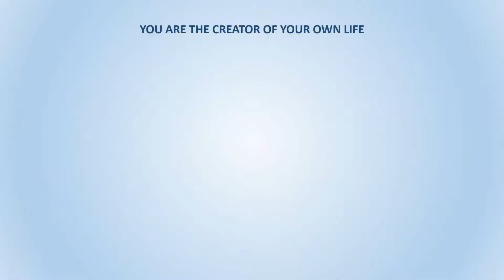IT WORKS! Full Audiobook || Positive Academy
It works little red book
IT WORKS! The Famous Little Red Book That Makes Your Dreams Come True

IT WORKS! The Famous Little Red Book That Makes Your Dreams Come True! Law Of Attraction

IT WORKS presents a concise, definite plan for bettering your conditions in life. It shows you how to use the Mighty Power within that is anxious and willing to serve you if you know how to use it.

IT WORKS shows you how. All scientific, psychological and theological explanations are eliminated. Three hundred pages are boiled down to ten minutes of interesting facts, a definite plan and three short rules of accomplishment. Don t let your worldly, objective mind keep you from more prosperity and happiness any longer.

Test the power of this simple book that defies tradition and experience. Millions have tried the plan it presents and know in truth that IT DOES WORK.

it works book pdf

it works with simple keys

little red book of success

it works original edition the little red book that makes your dreams come true

it works book reddit

it works by rhj reviews

it works rhj epub

it works pdf download

rh jarrett

it works book pdf download

it works by rhj audio

it works deluxe edition pdf

it works book summary

it works audiobook

it works book

it works by anonymous author pdf

it works audiobook

the famous little red book that makes your dreams come true

-~-~~-~~~-~~-~- books recommendations
1. Think and Grow Rich

2. Rich Dad and Poor Dad

3. The Power of Now

4. How to Win Friends and Influence People

5. The power of your subconscious mind